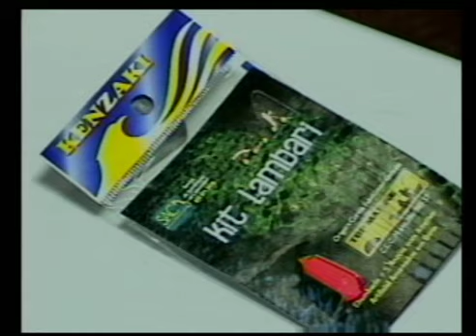Pesca Dinâmica - Duas pescarias e VI- Etapa de Pesca Esportiva no Paraná - Parte - 2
Devido as inúmeras solicitações, no início do programa você confere a reprise da pescaria de lambaris em Cruz Machado. E na sequência Reinold e o pescador convidado Carlos, vão apresentar a pescaria com iscas artificiais, e também a cobertura completa da IV - Etapa de Pesca Esportiva da Liga Paranaense .